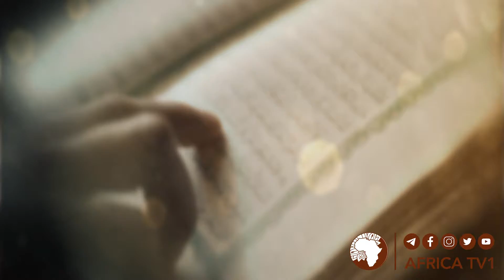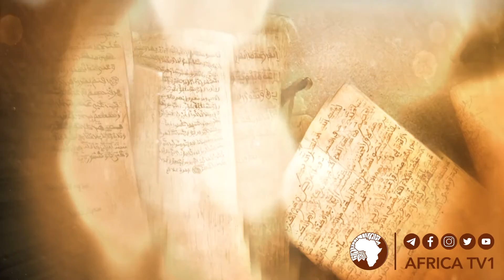ትዕዝብትታት ኣብ ኣያት ቁርኣን 02 | ሽኽ ዓብደልዓሊም ኢድሪስ || አፍሪካ ቲቪ | Africa TV1